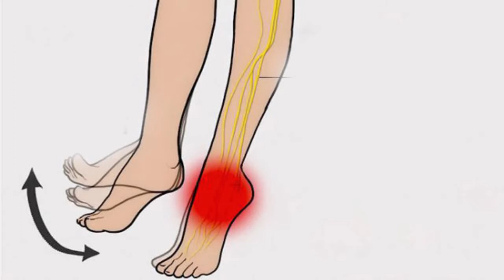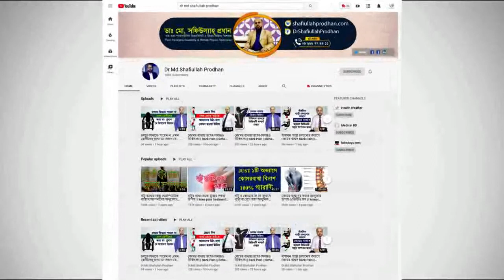কোমর ও ঘাড়ে যেসকল কারণে মারাত্বক ব্যথা হতে পারে, জেনে নিন || Back Pain || Neck Pain Treatment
কোমর ও ঘাড়ে যেসকল কারণে মারাত্বক ব্যথা হতে পারে, জেনে নিন || Back Pain || Neck Pain Treatment || Ghar o Komor betha